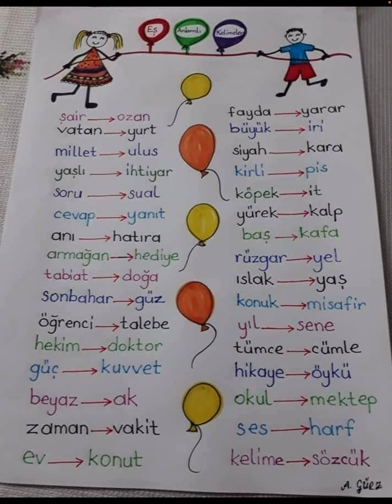Eş Anlamlı Kelimeler